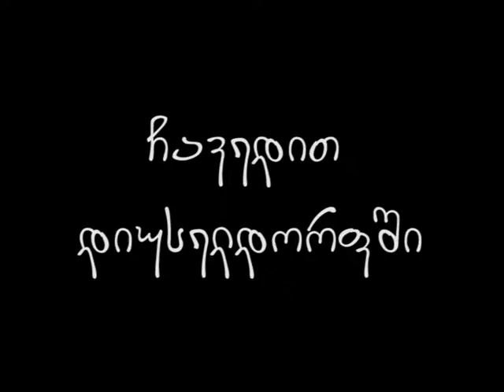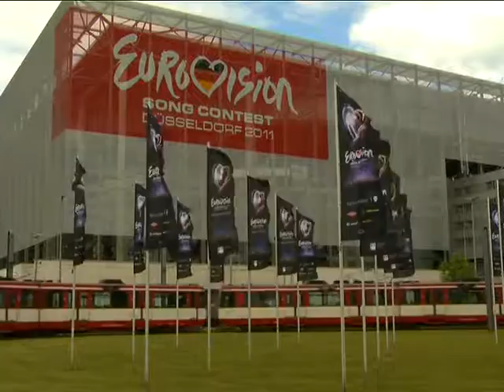ევროვიზია 2011 - კულისებს მიღმა :)